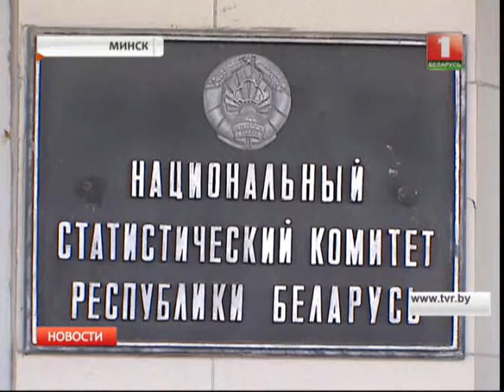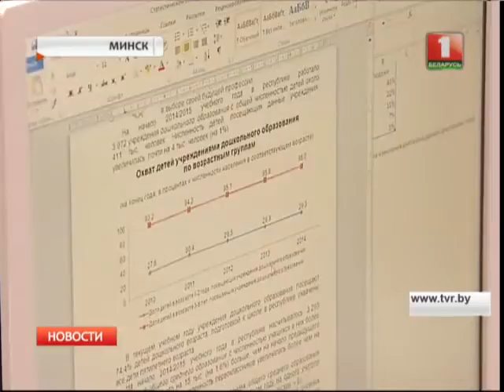День работников статистики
95 лет назад появилось Центральное статистическое бюро. Сегодня социально-экономические цифры Беларуси собирает, обрабатывает и публикует Белстат.